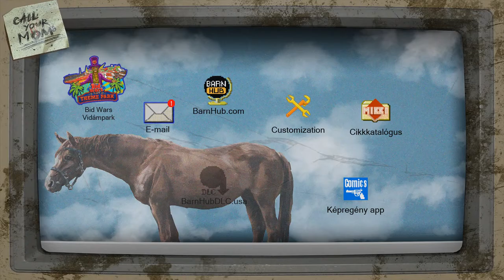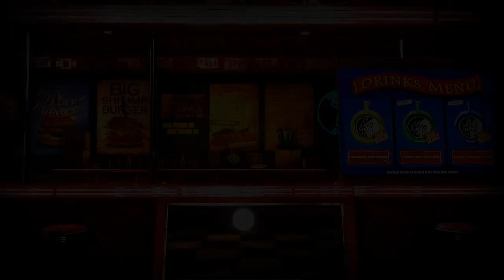Barn Finders Új DLC 2.rész